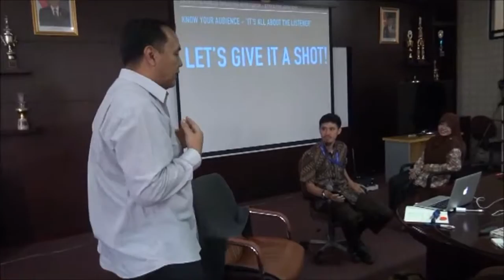(08) Telkom University - Workshop Public Speaking 2016 bersama Ghani Kunto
Workshop Public Speaking 2016 bagi dosen Fakultas Informatika Universitas Telkom.

Rabu, 14 Desember 2016, bertempat di Ruang Rapat Gedung Panambulai lantai 3 Universitas Telkom